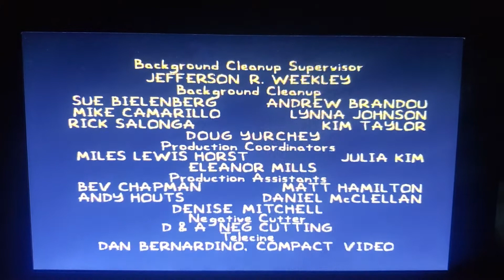the simpsons s03e03 end credits